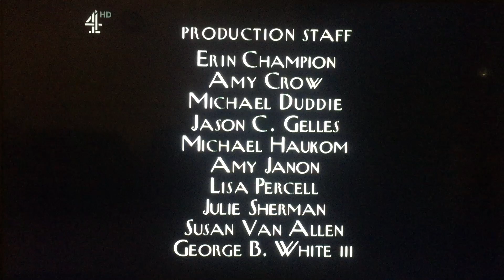Where s Lunch/ Worldwide Pants Incorporated/ HBO Productions/ CBS Broadcast International (1997)